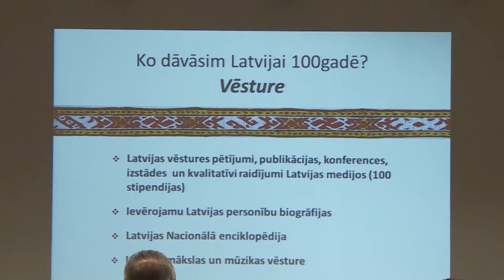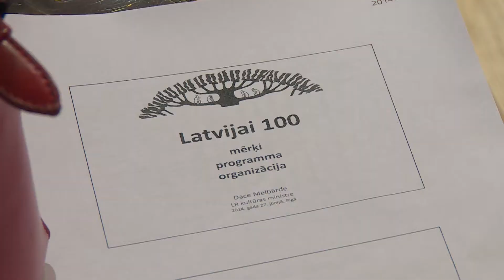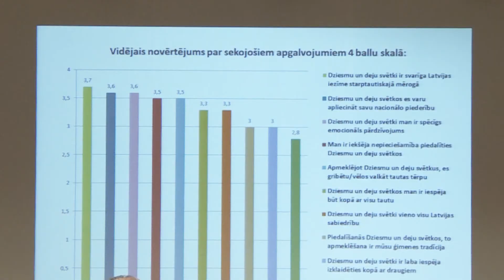Ko dāvāt Latvijai simt gadu svētkos?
Drīz mūsu valsts svinēs savas pastāvēšanas 100. gadadienu. Lai uzzinātu, kā svinēsim  Latvijas dzimšanas dienu, Kultūras ministrija ir uzsākusi diskusiju ciklu.